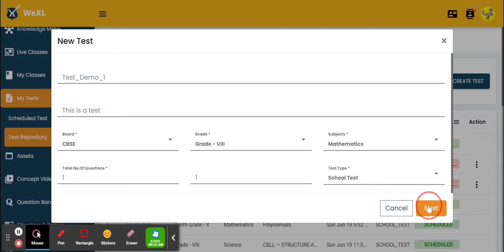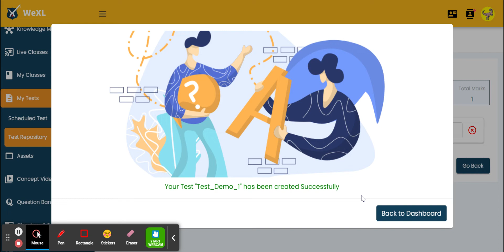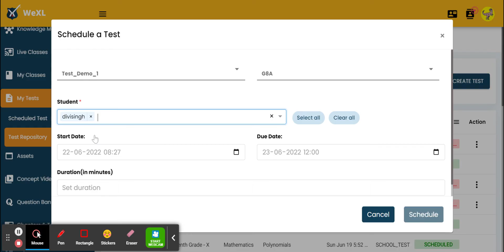How to Create a Test in WeXL Platform - Hindi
WeXL is an Academic Excellence company that is revolutionizing Education by increasing Academic excellence by over30%. WeXL enhances the institution's Branding and gets additional revenue to Institutions. WeXL is a true partner to each and every Institution. That platform brings all the associated stakeholders of education together so that the students can make the best of Learning.

The platform itself is highly intuitive and user-friendly. The best learning platform for students. Best Partner to Teacher/professor.